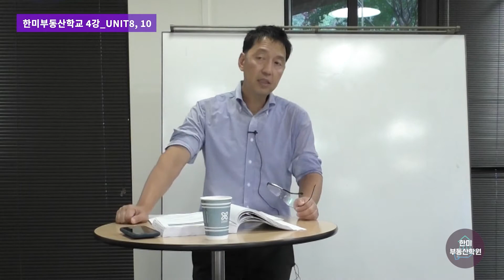부동산강의 4일차 키윤님 강의 5분 컷